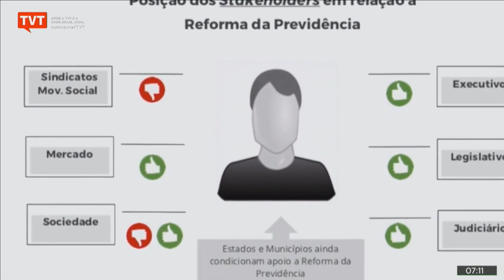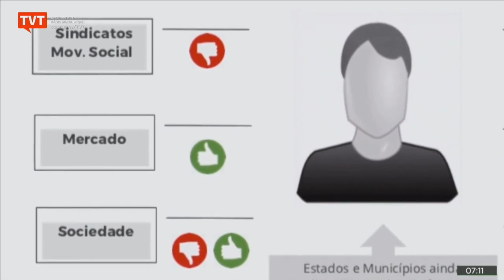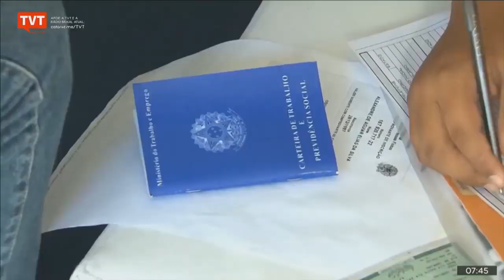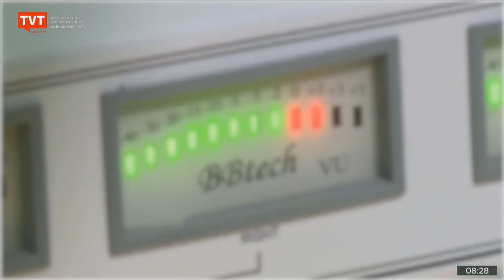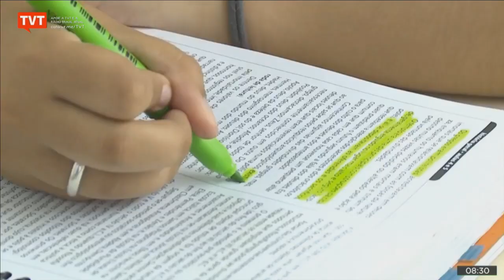Juristas analisam fala de Bolsonaro sobre desaparecimento de militante